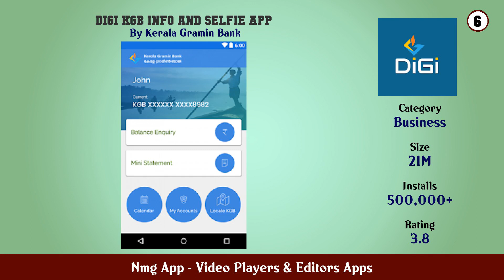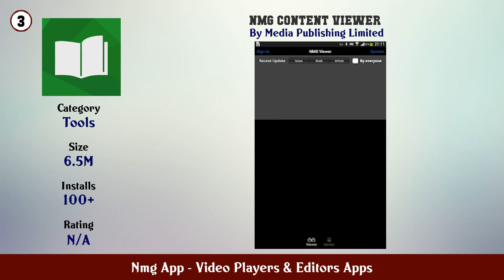Top 10 Nmg App Android Apps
In this video we have listed Top Nmg App Android Apps. This video is for information and reference purpose only.